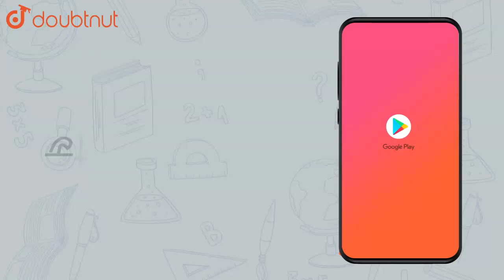If `y=(1+x)(1+x^(2))(1+x^(4))…(1+x^(2n))` then the value of `((dy)/(dx) | Class 12 Maths | Doubtnut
If `y=(1+x)(1+x^(2))(1+x^(4))…(1+x^(2n))` then the value of `((dy)/(dx))` at x = 0 is

Online Class में Admission लेने के लिए यहाँ click करें :
👉 Class 12 | CBSE Boards | English Medium :

👉 Have Any Query? Ask Us.